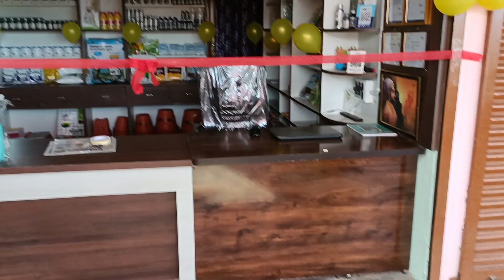अर्चना कृषी सेवा केंद्र (ARCHANA AGRO CENTRE)newShop..